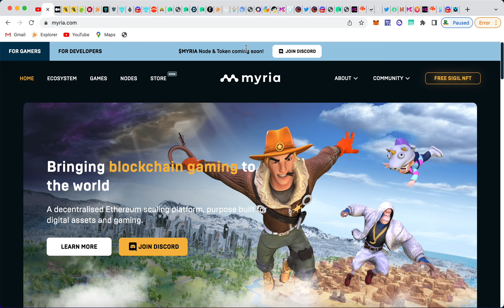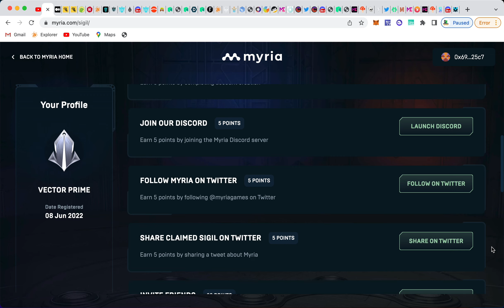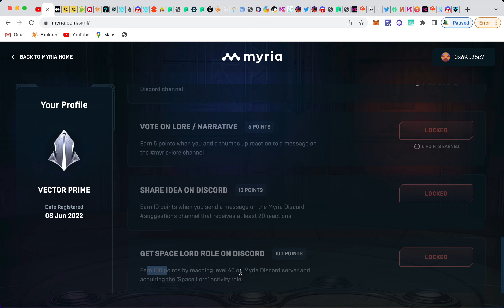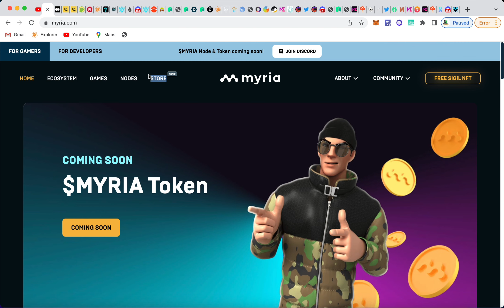FREE SIGIL NFT from Myria Games Platform | collect points to get higher level NFTS IN DETAILS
1. Myria game platform(free nft)